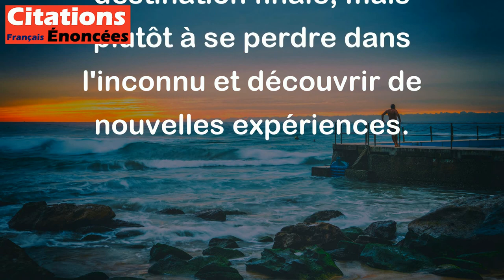Les vrais voyageurs sont ceux-là qui partent pour partir. - Charles Baudelaire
Cette citation de Charles Baudelaire signifie que les personnes qui voyagent réellement sont celles qui partent sans but précis ni destination fixe, mais simplement pour l'aventure et l'exploration. Ces voyageurs ne cherchent pas nécessairement à atteindre une destination finale, mais plutôt à se perdre dans l'inconnu et découvrir de nouvelles expériences.